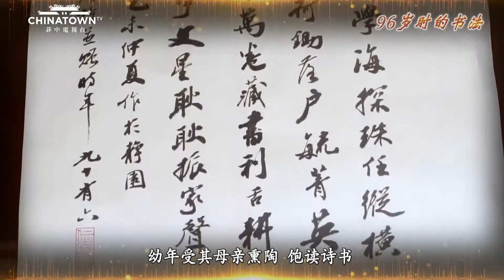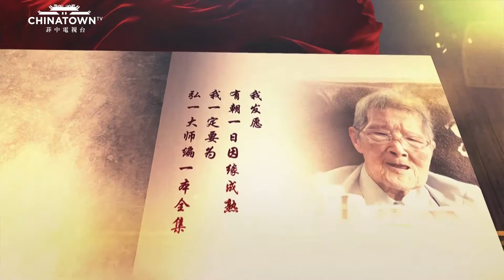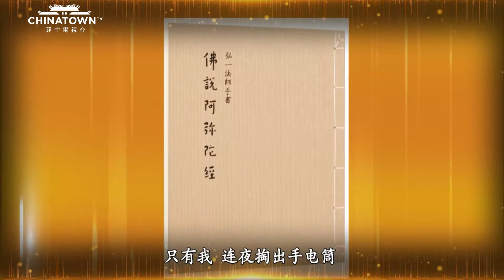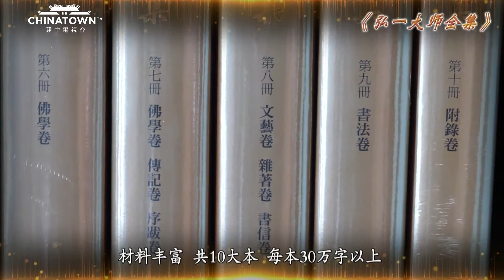《文化的力量》The Power of Culture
《文化的力量》  是泉州广播电视台闽南语频道于2021年6月推出的融媒体系列短视频。主要通过挖掘文化战线上的典型人物和典型案例，生动呈现泉州多元文化传承发展面貌。本集的人物是102岁的泉州弘一大师学术研究会会长陈珍珍居士。